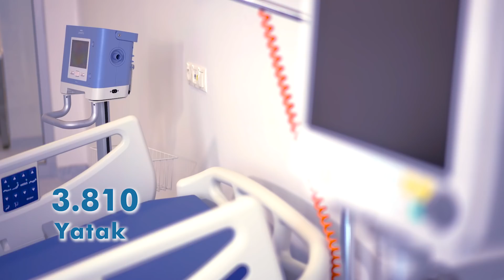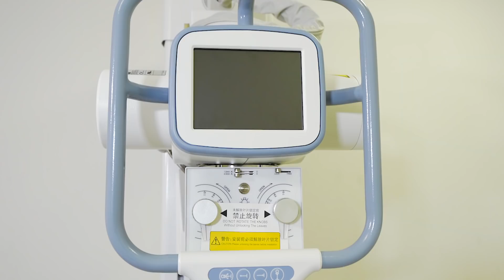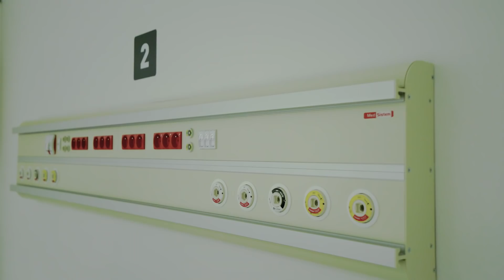Bilkent Şehir Hastanesi